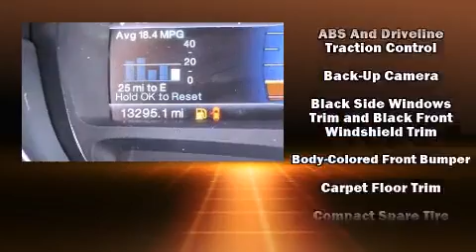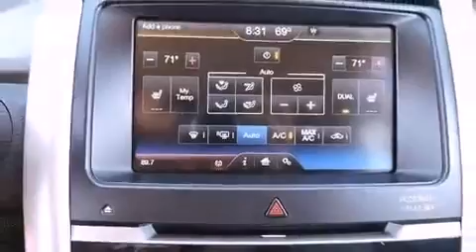2014 Ford Edge Sport in Rockwall, TX 75087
Rockwall Ford
990 East I-30 at Highway 205

Introducing the 2014 Ford Edge. With fewer than 15,000 miles on the odometer, this 4 door sport utility vehicle prioritizes comfort, safety and convenience. A 3.7 liter V-6 engine pairs with a sophisticated 6 speed automatic transmission, providing a smooth and predictable driving experience. Well tuned suspension and stability control deliver a spirited, yet composed, ride and drive A wealth of standard features means that you no longer have to sacrifice. Like heated seats, front and rear reading lights, a built-in garage door transmitter, a trip computer, fully automatic headlights, remote keyless entry, an overhead console, and power seats. Features such as automatic climate control and leather upholstery prove that economical transportation does not need to be sparsely equipped. You and your passengers will enjoy the stereo system, which includes a CD player with MP3 capability, steering wheel mounted audio controls, and 12 speakers, providing excellent sound throughout the cabin. In the event of a rollover collision, side curtain airbags provide additional protection for outboard seated passengers. This vehicle has achieved Certified Pre-Owned status, by passing Ford's rigorous certification process. Our experienced sales staff is eager to share its knowledge and enthusiasm with you. They'll work with you to find the right vehicle at a price you can afford. We are here to help you.